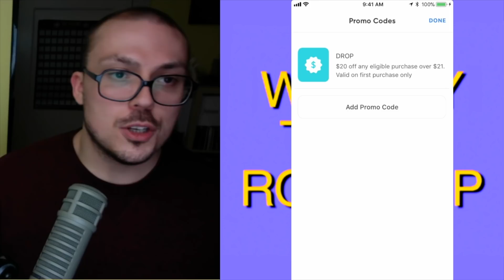Weekly Track Roundup: 3/3 (Queen Carly Drops Flames!!)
Gessafelstein - Blast Off ft. Pharrell Williams

...meh...